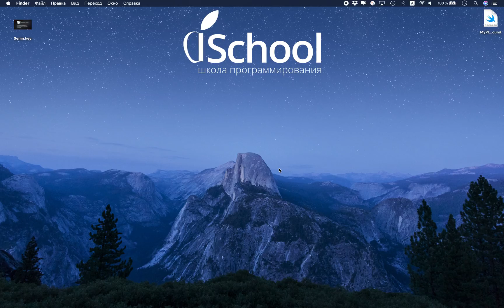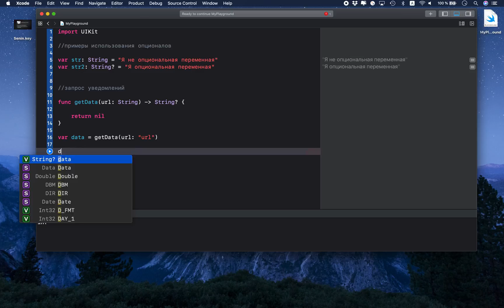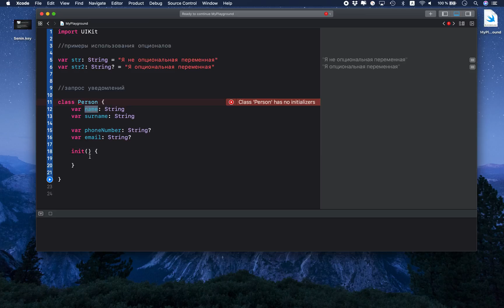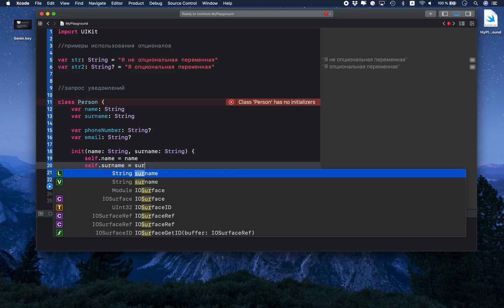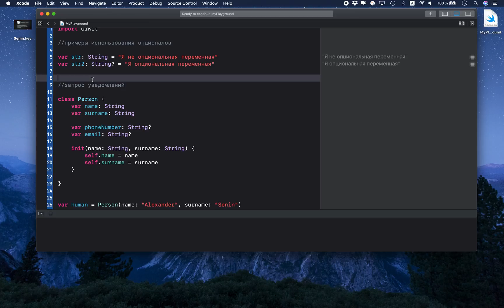Опционалы в Swift - примеры использования